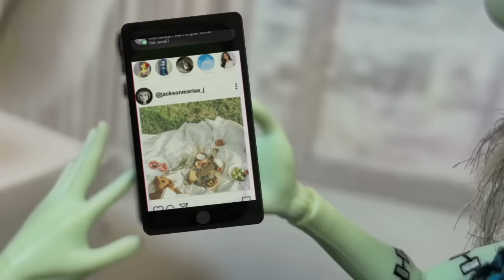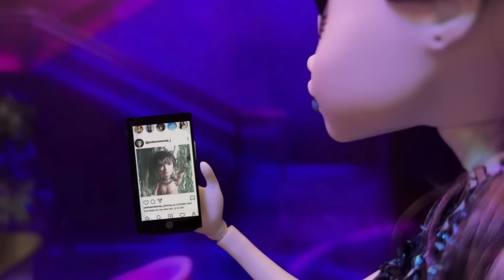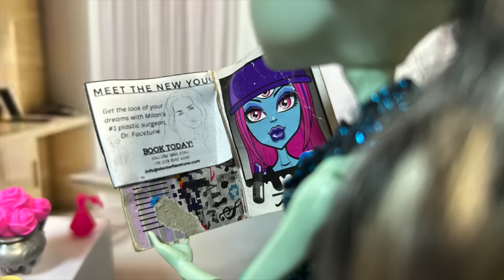Popsicles AFTER DARK- FRANKIE GONE WILD? (An MH/EAH Stop Motion for Mature Audiences)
Frankie may have taken Holt's advice a little too far when she travels to Italy.

Now with accurate subtitles! Be sure to select 'English' instead of the auto-generated captions :)

My videos are meant to be satirical and do not represent my actual views or lifestyle.